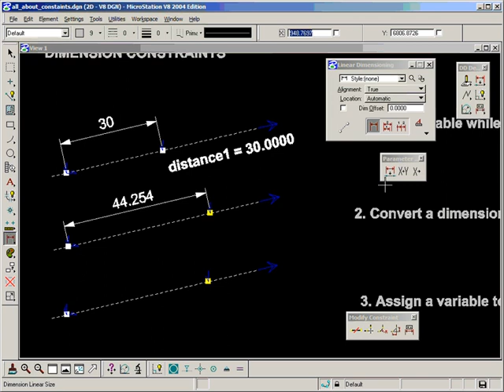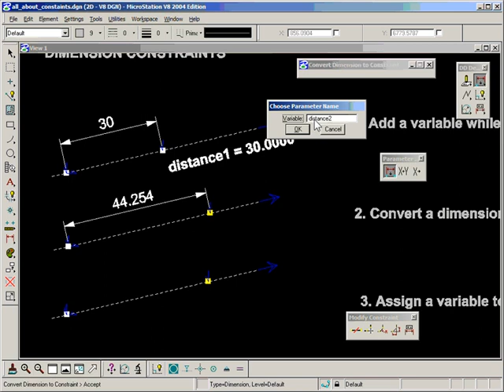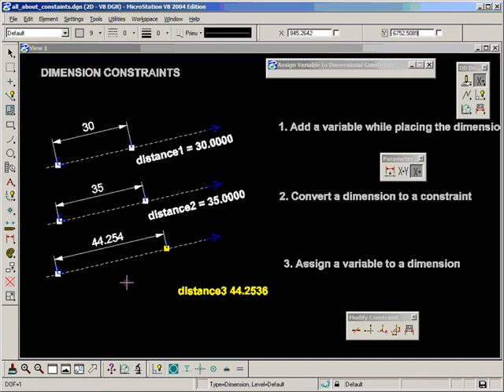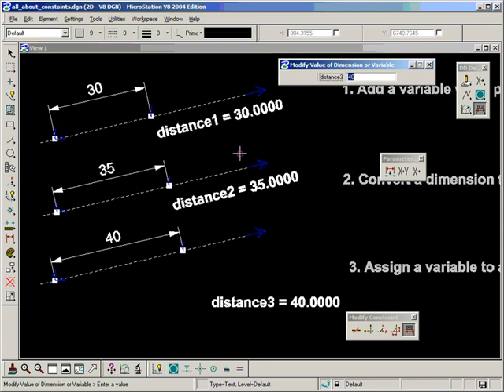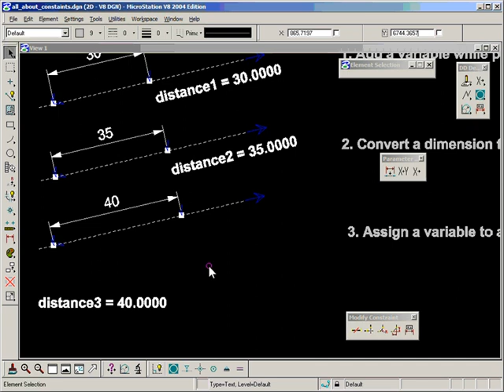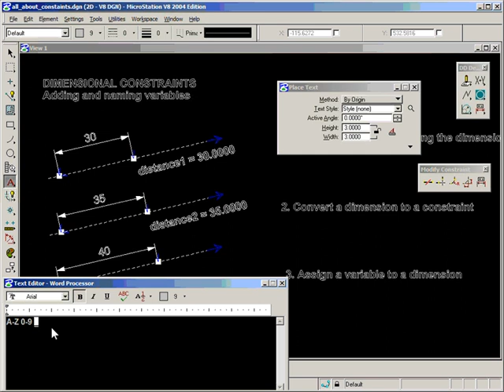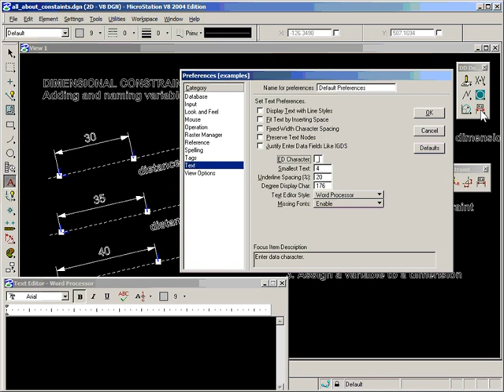09 Dimensional Constraints - Part 2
The second and third methods for adding Dimensional Constraints... converting dimensions to constraints and assigning variables to dimensions.
And a little info on variables, constants and naming conventions.